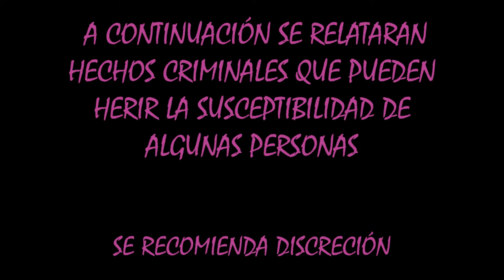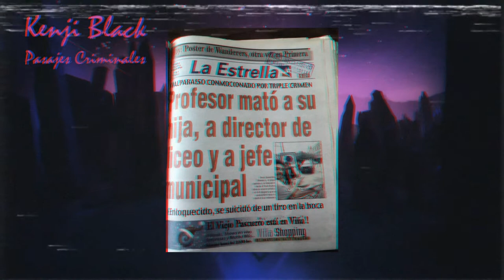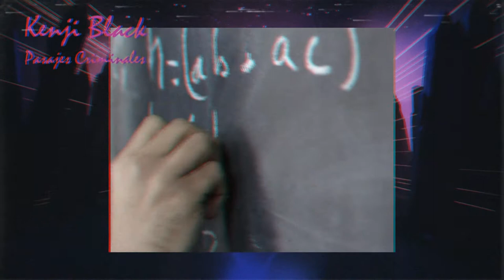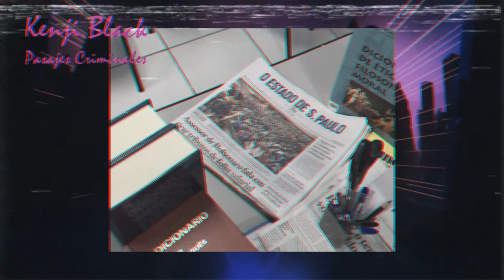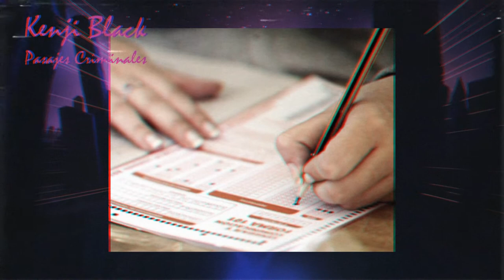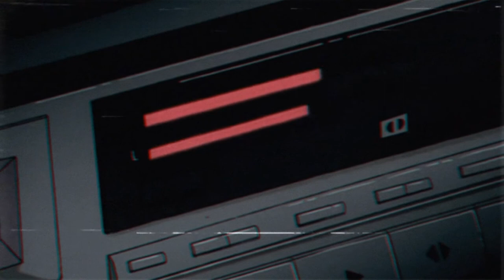Pasajes Criminales Cap. 61 || IVÁN ARANCIBIA y el triple asesinato || Kenji Black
Iván Jesús Arancibia Navarro, nacido en el año de 1952 en Valparaiso fue un profesor de origen chileno el cual el día 17 de diciembre de 1999 termino con la vida de dos docentes, a la par de también quitarle la vida a su propia hija.

CONTENIDO
0:00 Inicio
0:39  Introducción
1:07 Cap 1 - Historia Previa
3:14 Cap 2 - Previo al Crimen
4:02 Cap 3 - El Crimen
6:35 Cap 4 - Procesamiento y Muerte